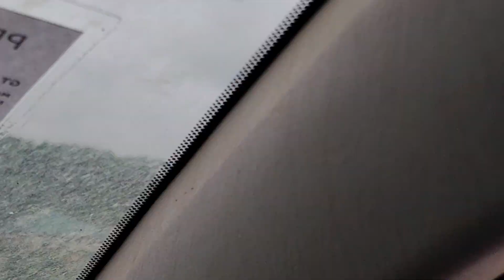Going to Takoradi with our brother and client Locs to get his Ghana 🇬🇭 card Pt1